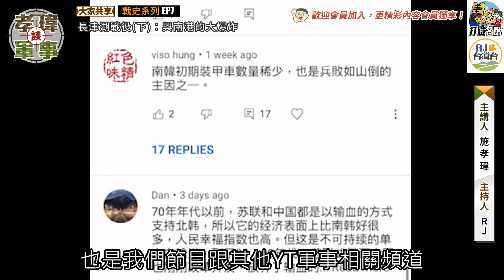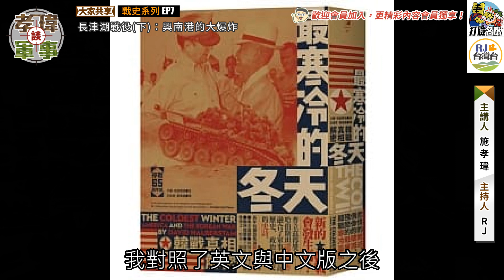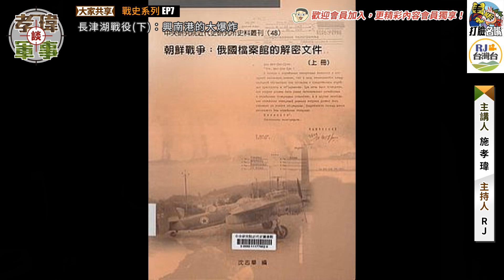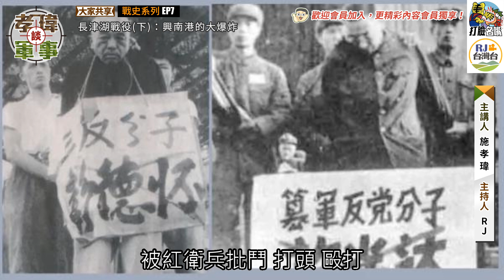20211103孝瑋談軍事之戰史系列ep07: 長津湖戰役(下):興南港的大爆炸 公播版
一定要加入孝瑋談軍事的會員喔